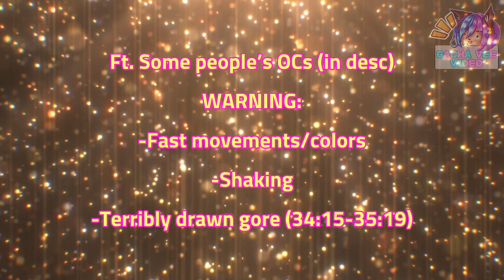Mimic The First| Fnaf RUIN Sh!t Post| Fnaf Gacha Club/Gacha Life 2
Had the random idea of combining that one 2020 trend where William Afton or Mike were suddenly Sofia The First and The Mimic. This is the result of that.

Mimic/Mr.Beast Meme audio edited in by me.

Thank you to everyone who submitted their OCs to help fill in the background at such sort notice!
Demon Boi w/Shades: @servantkisser
Tall Blonde with blue pants: @💚Caelesis📚
Cookie eater: @Moonlight_Glitch
Kokichi/Shuichi cosplayers playing tag: @LIMESTXNEZ

|Characters used (mine)|
Mimic, Fnaf RUIN DLC
Ginger School Boi, OC
Black and Blue School Boi, OC
Girl strolling her cat, OC
Blank character (pointing), was meant to be a stand in for Cassie’s Step Mom
Blank Character (standing), was meant to be a stand in for Cassie’s Dad
“Cassie, you trippin?”, OC
Hajime and Izuru’s arms
Pegasus PNG, Google
Cassie, Fnaf RUIN DLC
Roxanne Wolf, Fnaf Security Breach